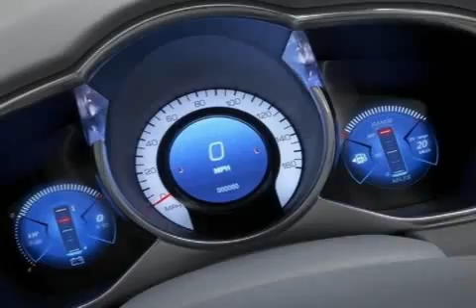Cadillac Provoq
The Cadillac Provoq fuel cell concept is the latest example of GM's groundbreaking E-Flex propulsion system, combining the new fifth-generation fuel cell system and a lithium-io...